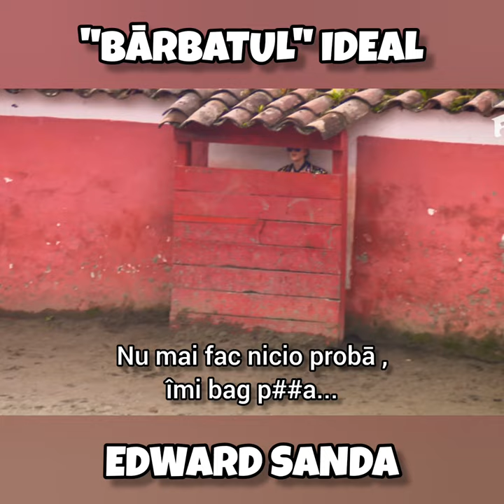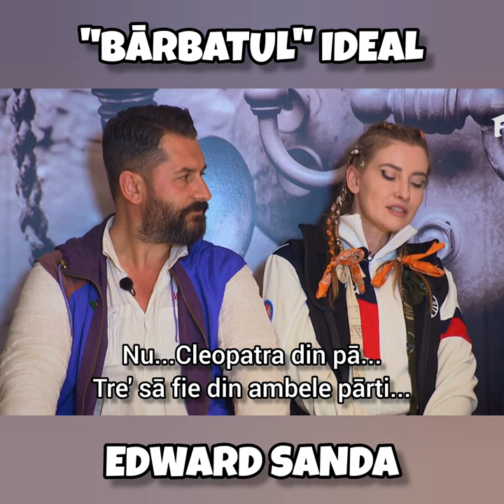Un "bārbat" ideal! "AMERICA EXPRESS"